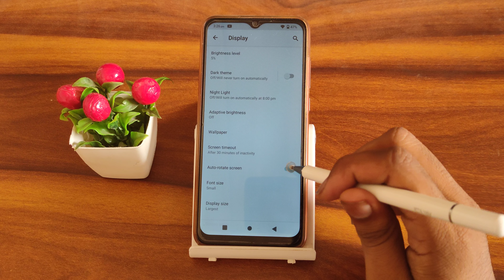Lava X2 disable auto rotate screen, how to disable auto rotate screen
auto rotate screen disable kaise karen
auto rotate screen enable kaise karen
how to disable auto rotate screen
how to stop auto rotate screen in free fire
how to stop auto rotate screen in pubg mobile
Lava X2 hiden featurs settings
Lava X2 tips and trick settings
Lava X2 secret settings